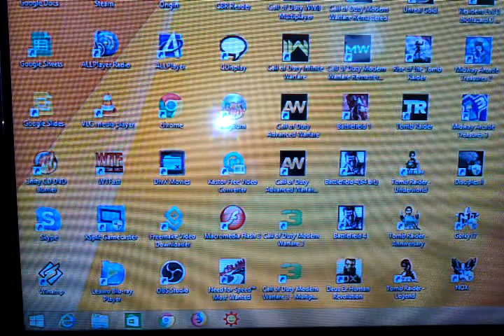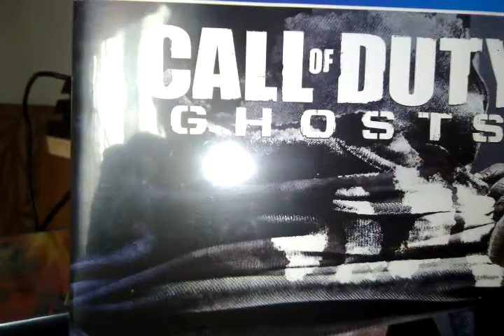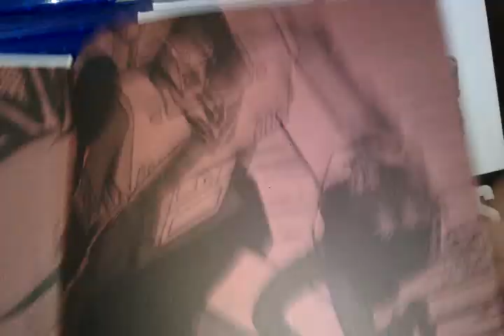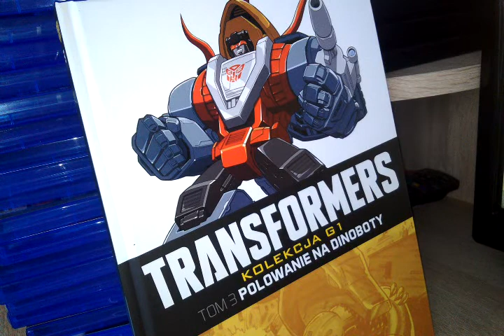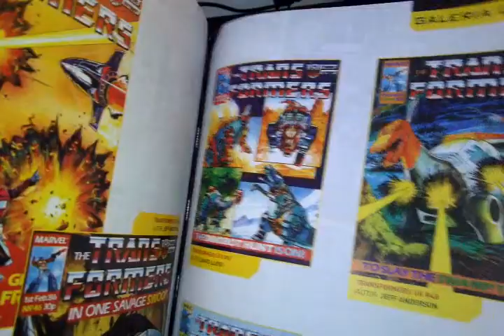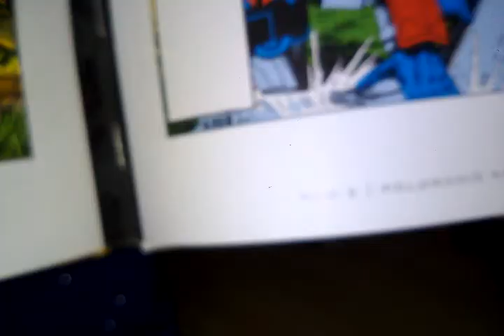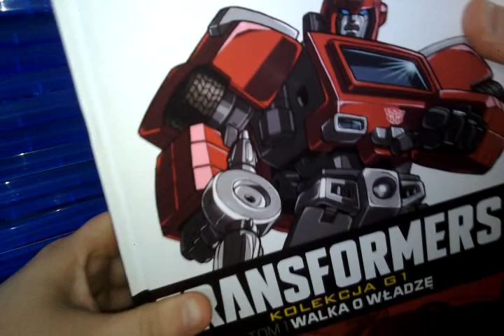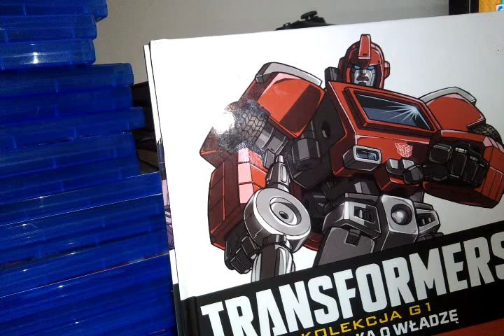20 gier na ps4/ transformers g1 prenuerata /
takie sobie gadanie